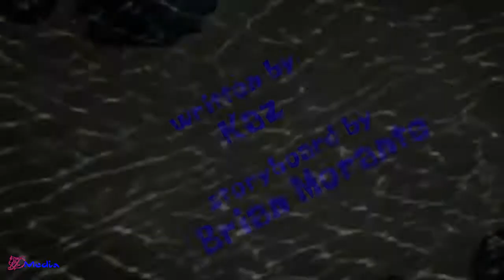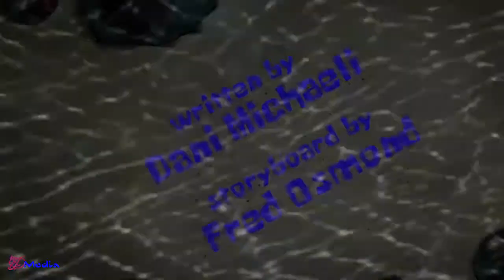SpongeBob SquarePants - The Incredible Shrinking SpongeBob Sportz 2 - Best Animation Comedy Scenes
SpongeBob SquarePants is an American animated television series created by marine biologist and animator Stephen Hillenburgfor Nickelodeon. The series chronicles the adventures and endeavors of the title character and his various friends in the fictional underwater city of Bikini Bottom. The series' popularity has made it a media franchise, as well as the highest rated series to ever air on Nickelodeon, and the most distributed property of MTV Networks. As of 2015, the media franchise has generated $12 billion in merchandising revenue for Nickelodeon